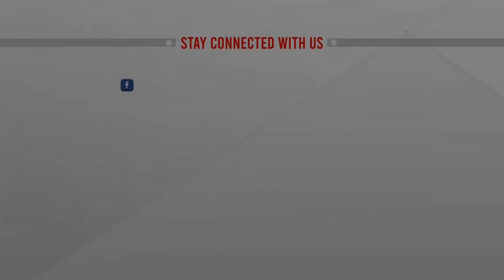শেখ কামাল-সুলতানা কামাল ট্রাস্ট ফান্ডের চেক হস্তান্তর | Sheikh Kamal | ATN News